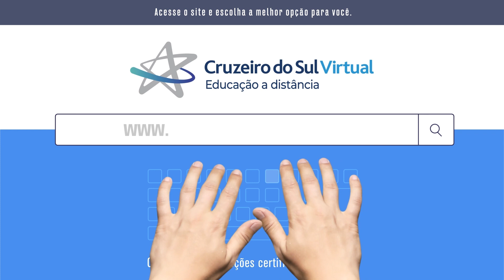MELHORE O SEU CURRÍCULO COM CURSOS LIVRES GRATUITOS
Os Cursos Livres são uma ótima opção para você se capacitar, melhorar o seu currículo e ganhar destaque no mercado de trabalho em um curto período de tempo.

Aqui na Cruzeiro do Sul Virtual existem várias opções, de diversas áreas, sendo pagos com valores acessíveis e muitos totalmente gratuitos.

Acesse aqui para conhecer todos os cursos e escolher o melhor para você

Cruzeiro do Sul Virtual. Se o tempo voa, decole!